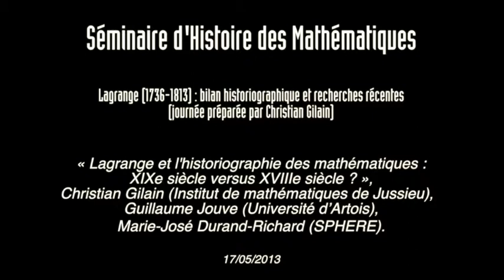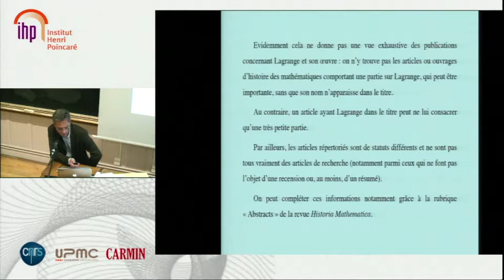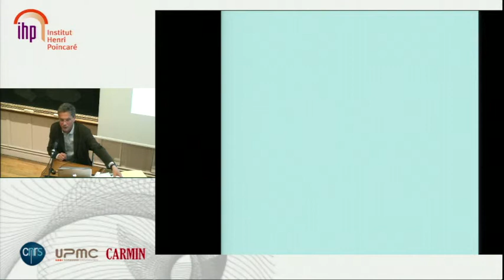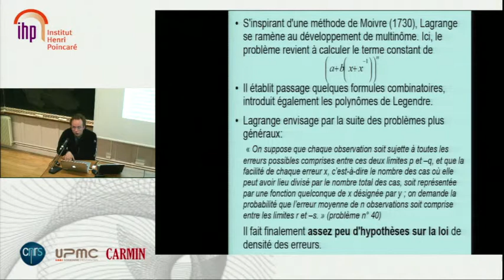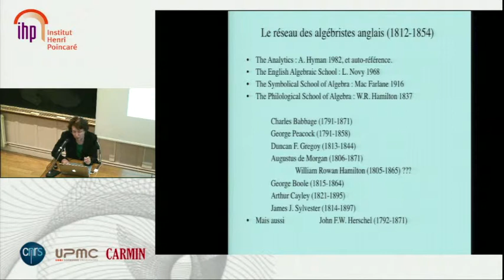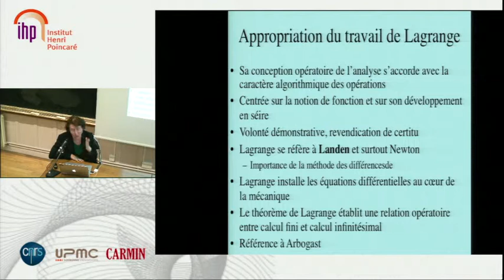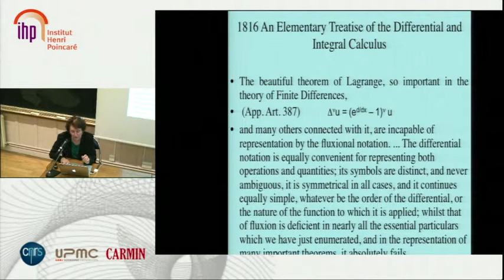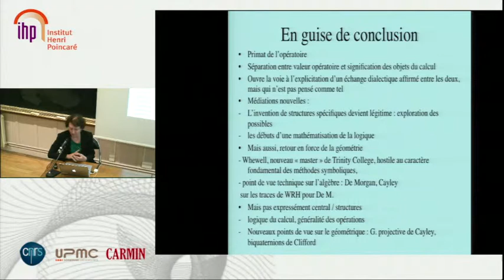Lagrange (1736-1813) : bilan historiographique et recherches récentes, Table ronde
Lagrange (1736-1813) : bilan historiographique et recherches récentes, Table ronde : « Lagrange et l'historiographie des mathématiques : XIXe siècle versus XVIIIe siècle ? », avec, outre les conférenciers, Christian Gillain, Guillaume Jouve (Université d'Artois), Marie-José Durand-Richard (SPHERE).
1. Christian Gilain introduit la discussion en rappelant quelques données bibliographiques sur les sources primaires et secondaires relatives à Lagrange. A part une courte période allant du milieu des années 1980 au début des années 1990,  le nombre des travaux historiques apparaît faible eu égard à l'importance de ce savant et à l'intérêt des questions qui restent ouvertes pour une meilleure compréhension de son œuvre.
2. Guillaume Jouve présente d'autres recherches récentes sur l'œuvre de Lagrange. Elles concernent notamment la théorie des probabilités et le développement des fonctions en séries trigonométriques. Sur ce dernier sujet, la question des rapports entre la conception de Lagrange et celle de Fourier fait l'objet de nouvelles interprétations.
3. Marie-José Durand-Richard expose les modalités de l'appropriation des travaux de Lagrange par le réseau des algébristes anglais, de Woodhouse à Peacock, dans la première moitié du XIXe siècle. Elle analyse les caractéristiques de l'œuvre de Lagrange qui ont permis cette appropriation, ce qui a été retenu et ce qui a été modifié.